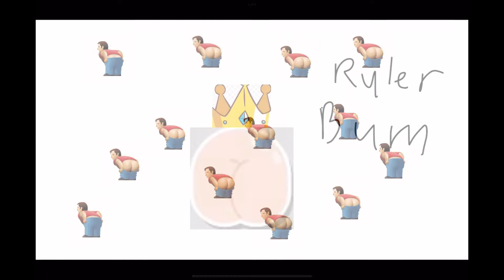TRY NOT TO LAUGH SHORT!